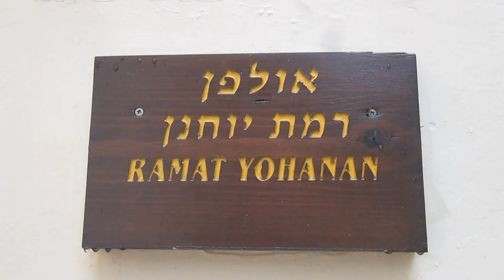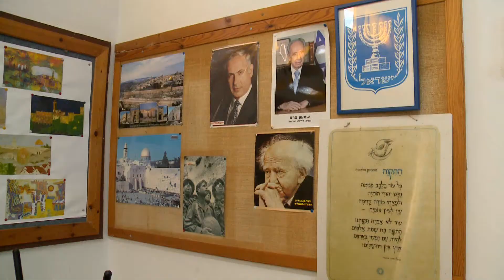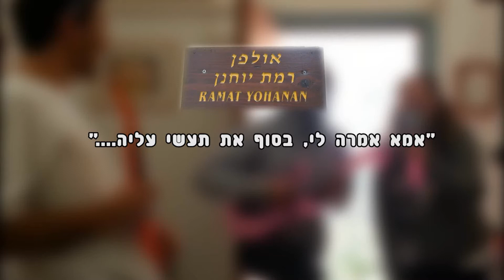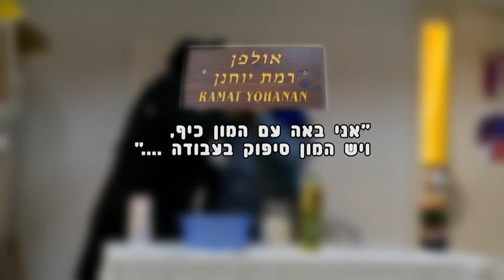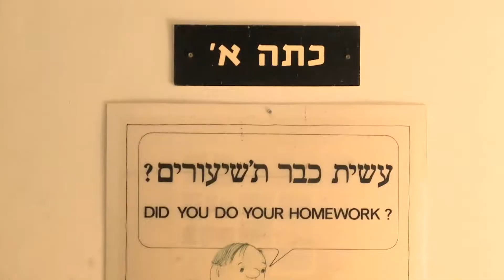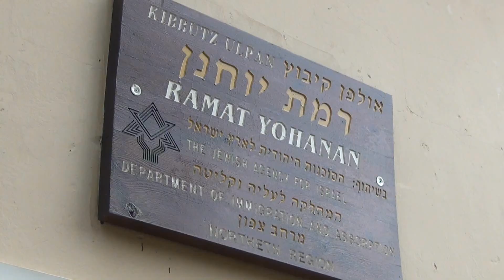מגזין וידאו- כתבה על האולפן 2013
5 months with young people from all over the world.